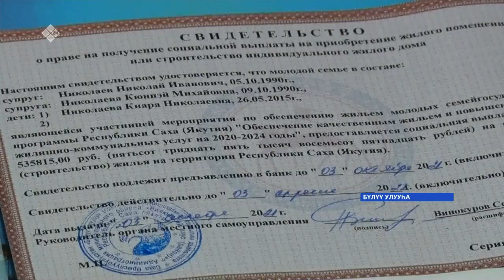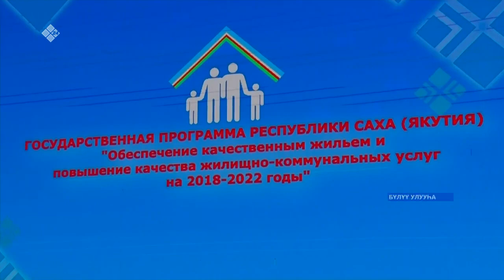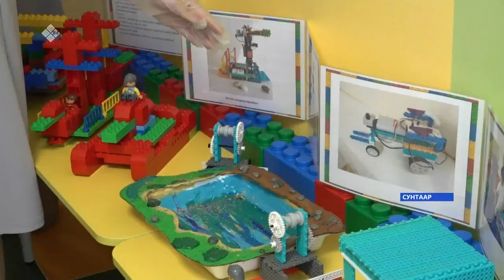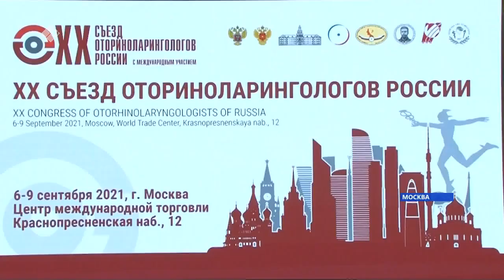«Саха сирэ» информационнай биэрии. Балаҕан ыйын 08 күнэ, 13:30ч.